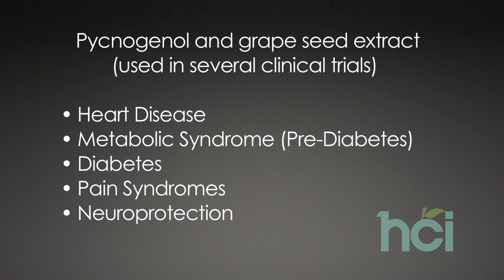Dr. Ray Strand Medical Minute 86— The Health Benefits of Grape Seed Extract | Part 1